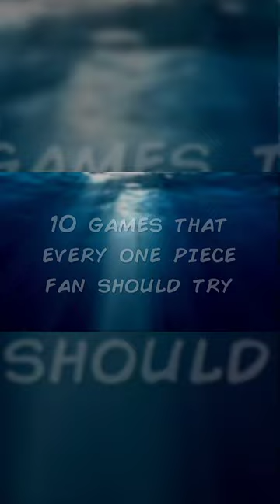The best Game for One Piece Fans! Bug Fables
Really! Try that game you will love it too!
▼ Click here to discover more! ▼